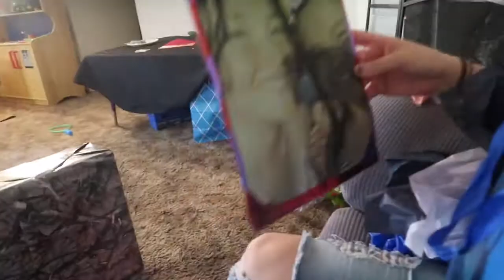Cant believe this happen on her 15th birthday |Family Vlog Channel